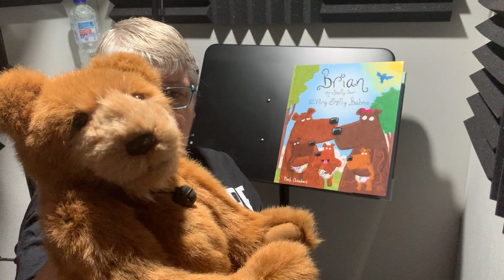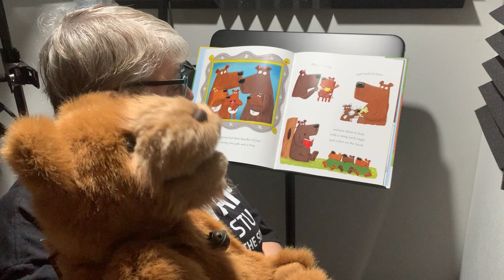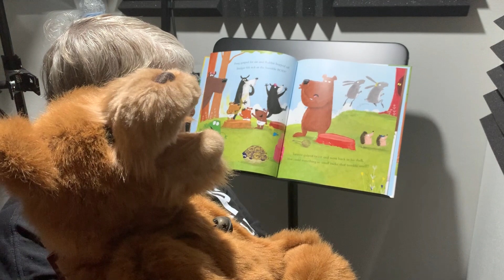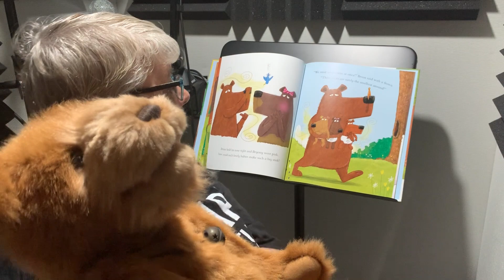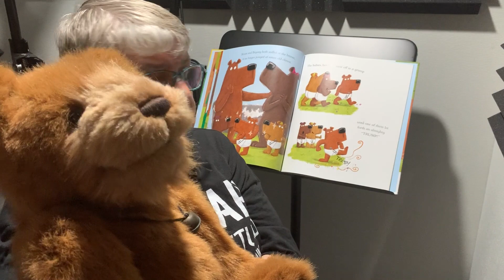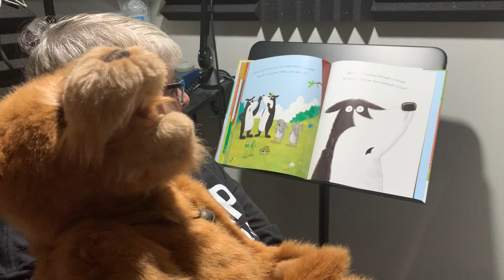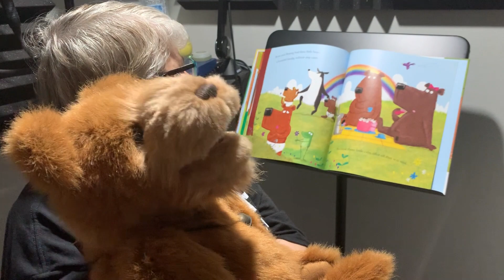Brian the Smelly Bear and their Very Smelly Babies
Brian the Smelly Bear and their Very Smelly Babies written and illustrated by Mark Chambers read by Margaret Williams (aka Neil the Charlie Bear)